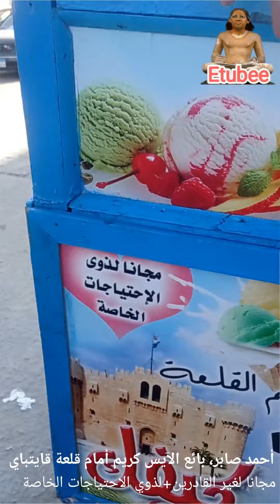أحمد صابر، يقدم الآيس كريم مجانا لغير القادرين ولذوي الاحتياجات الخاصة، قلعة قايتباي، قناة Etubee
أحمد صابر، يبيع الآيس كريم مجانا لغير القادرين ولذوي الاحتياجات الخاصة، قلعة قايتباي، قناة Etubee
شاب أمام قلعة قايتباي يقدم الآيس كريم مجانا لغير القادرين ولذوي الاحتياجات الخاصة أمام قلعة قايتباي في الإسكندرية